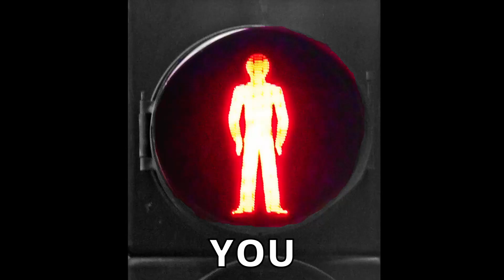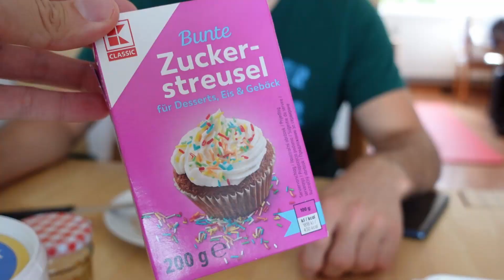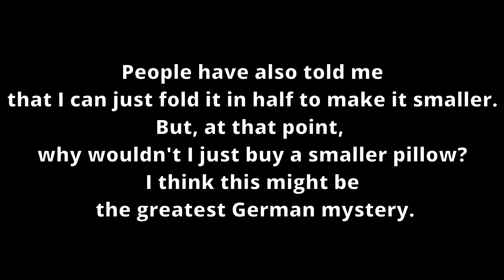5 Differences Between the USA and Germany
After living in Germany for the past 10 months, these are 5 of the many differences I have noticed between the United States and Germany.

Photo Credit
The following photos were not modified or changed from their original forms: